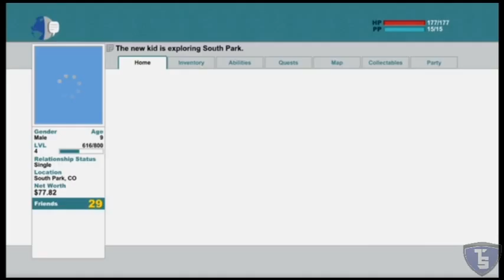South Park The Stick of Truth Pt.14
TSoul19 doing a live playthrough of South Park The Stick of Truth, on the Xbox 360, with live commentary.

I'm using the Roxio Game HD Pro Capture Card to Record Gameplay and Turtle Beach Ear Force PX21 Headset to Record my Commentary.